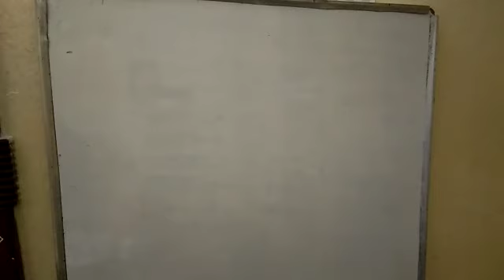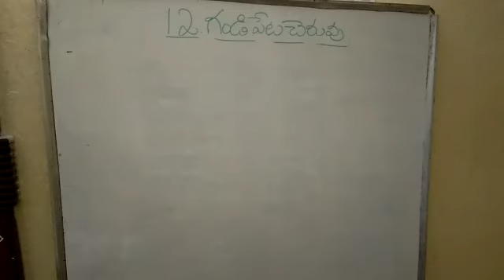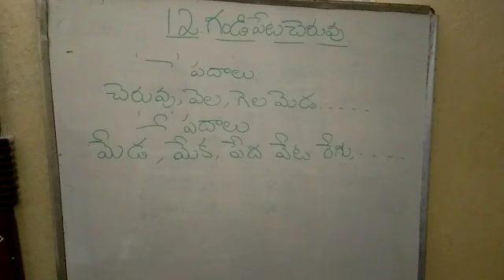Springfields School, Masabtank 2020-21 Class 6 Telugu by Mrs. Sandhya Sridhar (20/1/2021).